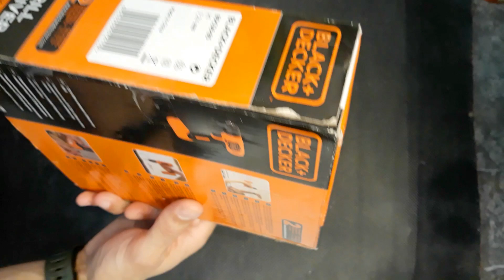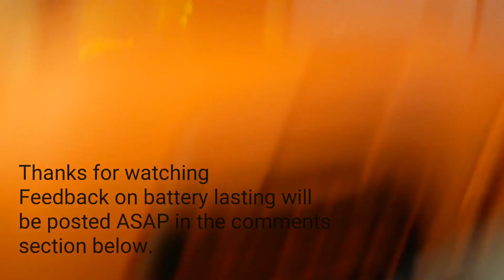Black+Decker 7.2v Cordless Drill Driver For DIY Home Projects / Unboxing And Testing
Pros :
Excellent Grip and design
Portable cordless use anywhere anytime
Light and Efficient
Lithium battery powered
Micro USB Charging 5v 600 mA
Cons:
No torque control
No variable speed
Not suitable for professional use or concrete drilling
Thumbs up if you like this Silent review